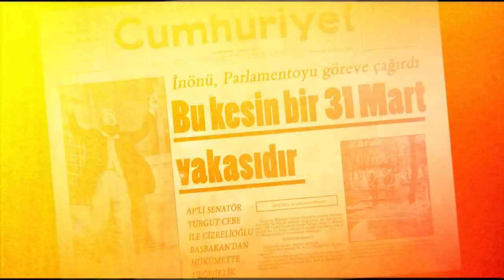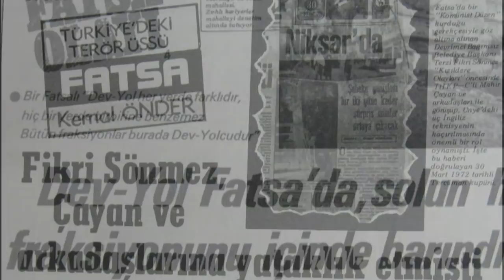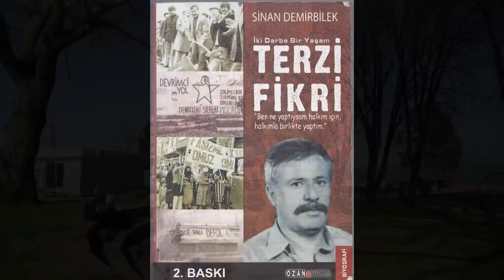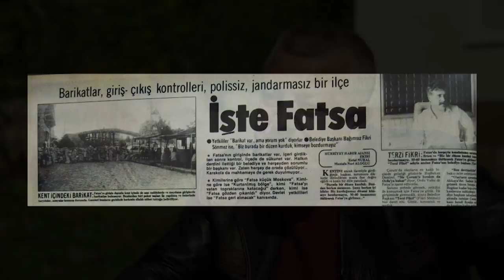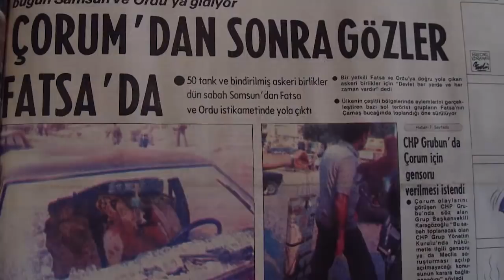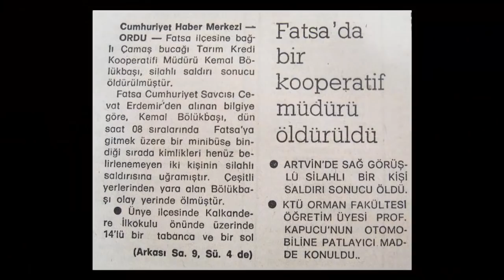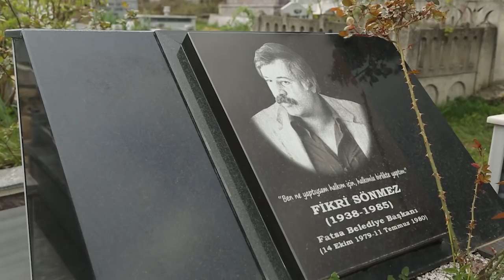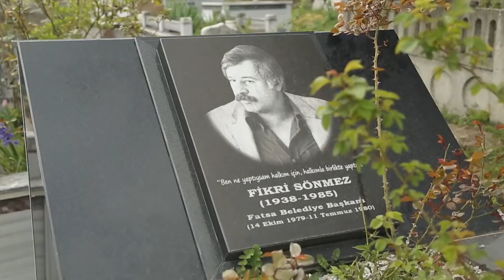FATSA'NIN SOYADI TERZİ FİKRİ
BİR NAZIM ALPMAN BELGESELİ